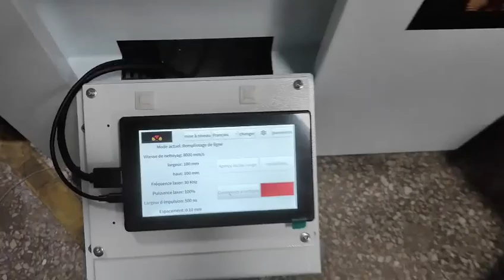300w machine customized by French customers